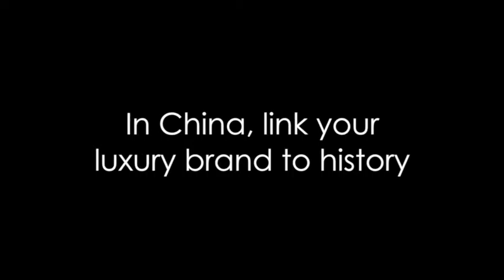In China, link your luxury brand to history - Andrew McGarry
THE NEW CHINESE WEALTHY see luxury goods as a way to show they have made it. But what is ‘luxury’ to a Chinese consumer, and how does a new brand, without a history gain access to this lucrative market? In this ClarkMorgan Insights interview, Andrew McGarry, Managing Director of International Wine Exchange, highlights how he has taken an unknown brand, King’s Harvest, and turned it into a must have item.

International Wine Exchange is a specialist exporter of Australian wines. With considerable experience in Greater China, the company assists international wine importers in finding the right wine to satisfy the needs of their customers and their marketplace.